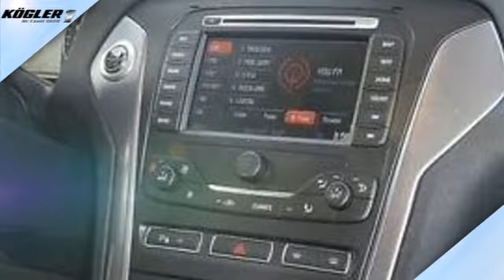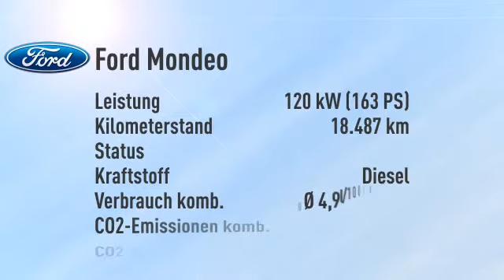Ford Mondeo Mondeo Turnier 2.0 TDCi Business/Navi/Schiebedac